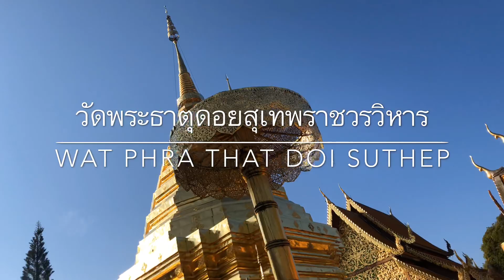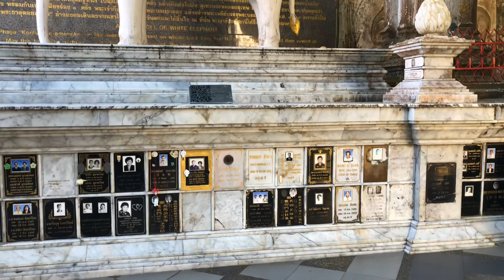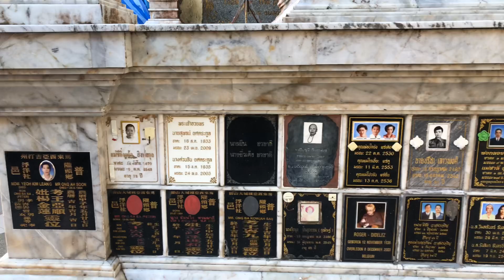Wat Phra That Doi Suthep / วัดพระธาตุดอยสุเทพราชวรวิหาร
ชื่อ วัดพระธาตุดอยสุเทพ พระธาตุดอยสุเทพ ดอยสุเทพ
ที่ตั้ง ถ. ศรีวิชัย ตำบลสุเทพ อำเภอเมืองเชียงใหม่ จังหวัดเชียงใหม่
ประเภท พระอารามหลวง ชั้นโท ชนิดราชวรวิหาร
นิกาย เถรวาท มหานิกาย